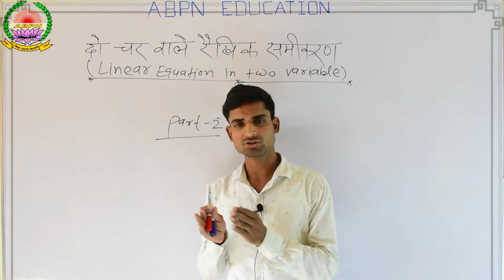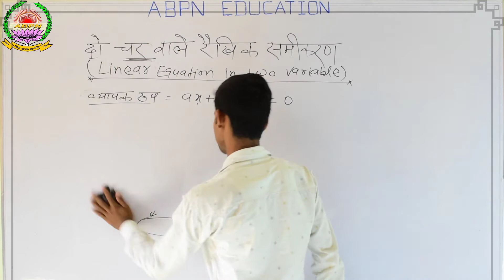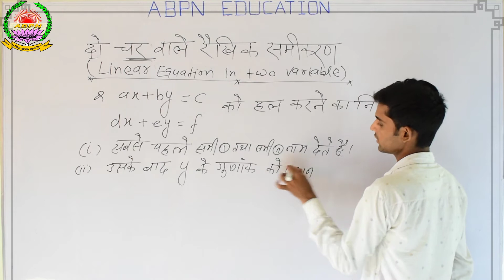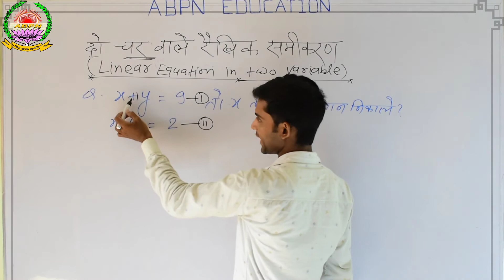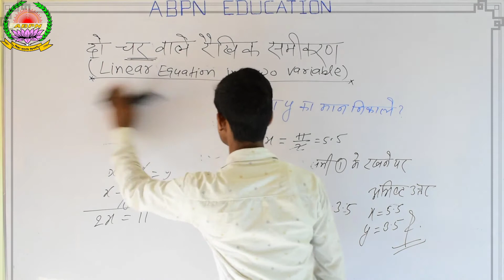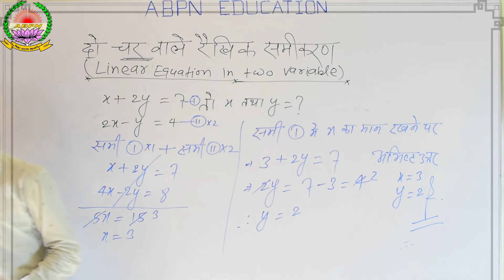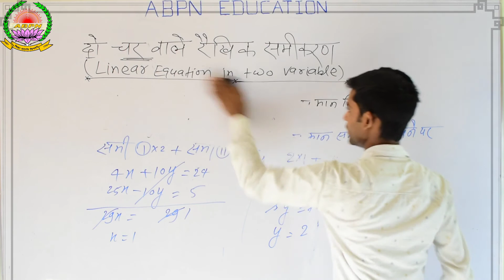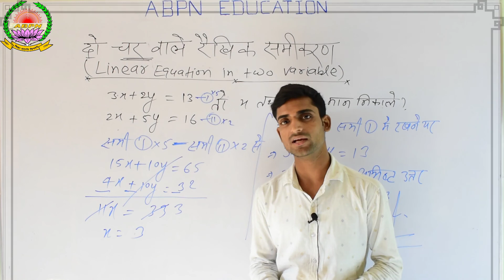algebra(बीजगणित)//Part-15//linear equation in two variable(दो चर वाले रैखिक समीकरण)//by sk verma